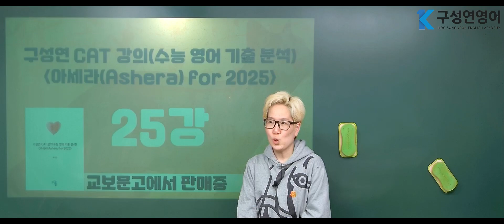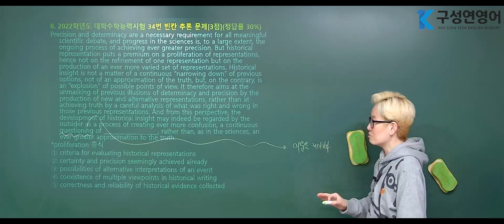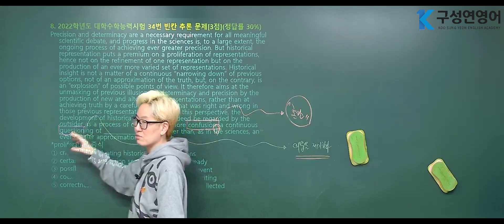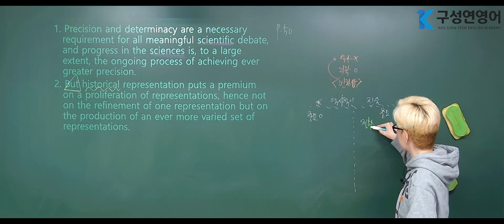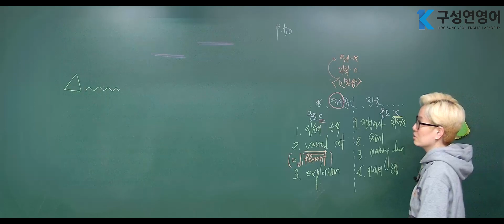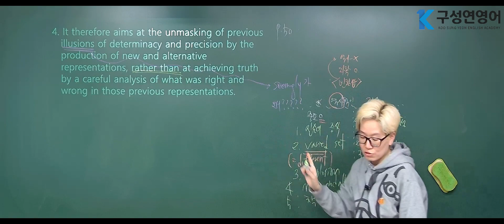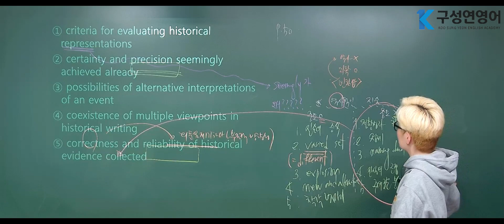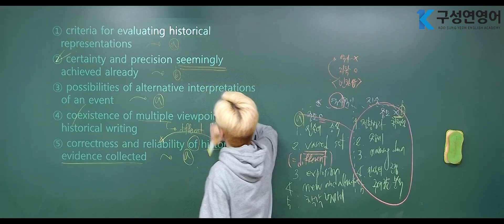25강. 2022학년도 대학수학능력시험 34번 빈칸 추론 문제[3점](정답률 30%)구성연 CAT 강의(수능 영어 기출 분석) (아세라(Ashera) for 2025)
이번 영상은 구성연 영어강사의
시리즈물로 구성된 유튜브 인강 다섯 번째 시리즈인
구성연 CAT 강의(수능 영어 기출 분석) (아세라(Ashera) for 2025)입니다.